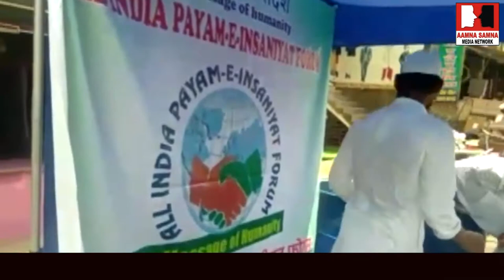Free water distribution by all india payam-e-insaniyat forum at Raebareli The massage of humanity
Free water distribution by all india payam-e-insaniyat forum at Raebareli The massage of humanity .reporting by shaikh shoaib nadwi from jalna maharashtra